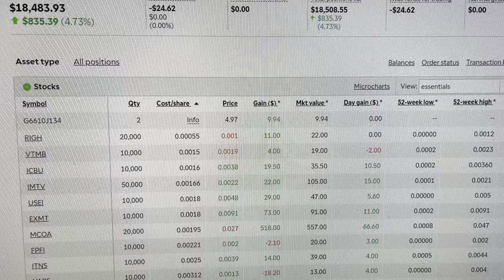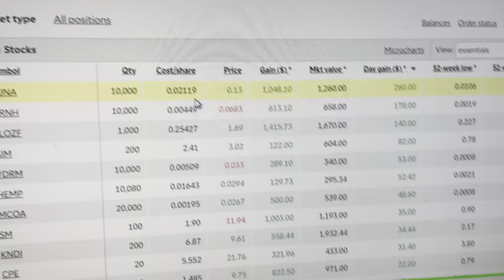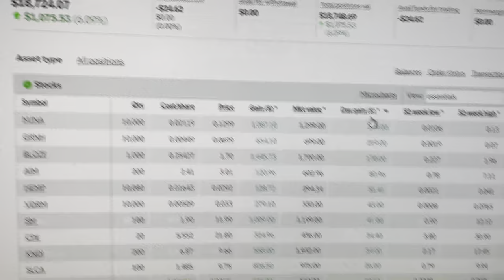WEED STOCKS PULLING HARD AS F!!! Experiment Portfolio hits $18,000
$1100 in 10 minutes